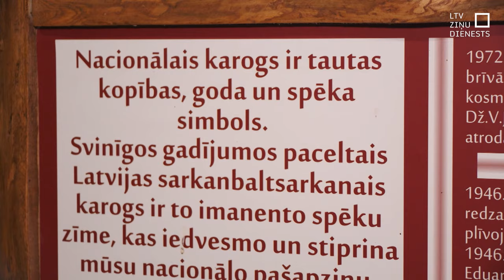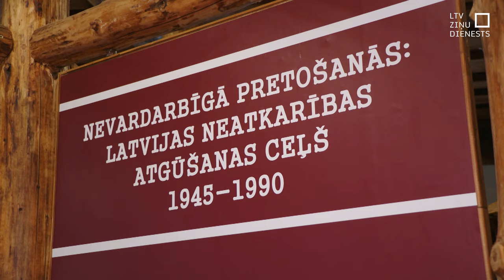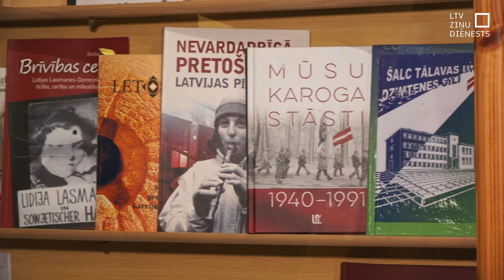Sarkanbaltsarkanais karogs – protests pirms 60 gadiem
Pirms 60 gadiem 22 gadus vecais jaunietis Bruno Javoišs Padomju Savienības okupācijas sargiem lika manīt, ka atmiņas par neatkarīgo Latviju un latviskumu nav izdzēstas. Viņš radiotornī tieši pretim Rīgas pilsētas Galvenajai milicijas pārvaldei uzvilka sarkanbaltsarkano karogu. Patlaban Bruno Javoišs dzīvo Igaunijā, bet ik pa laikam viesojas Latvijā. Vienā no šādām reizēm viņš viesojās Nacionālās pretošanās kustības muzejā Rendā.